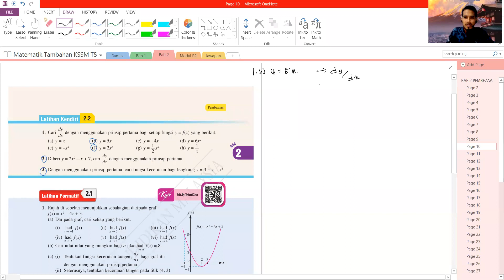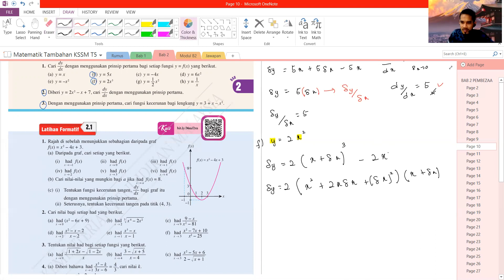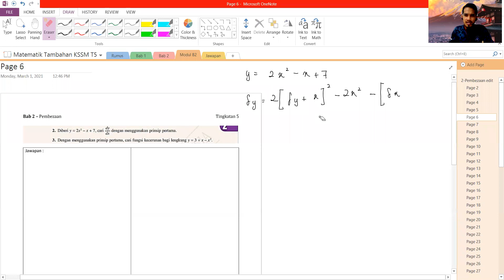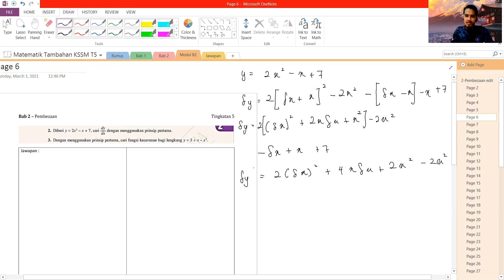5IS Pembezaan : Bab 2 - 5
Matematik Tambahan KSSM Tingkatan 5
Bab 2 : Pembezaan
2.1 Had dan Hubungannya dengan Pembezaan
- Pembezaan dalam Prinsip Pertama
- Pembezaan Peringkat Pertama
Kelas 5 Ibnu Sina
03032021
Rabu
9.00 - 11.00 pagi